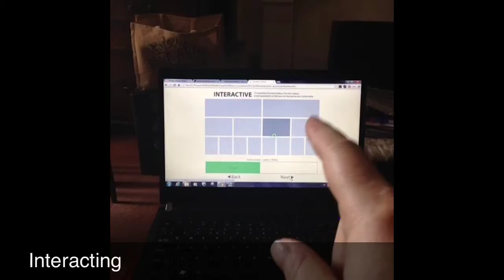Leapmotion - first day